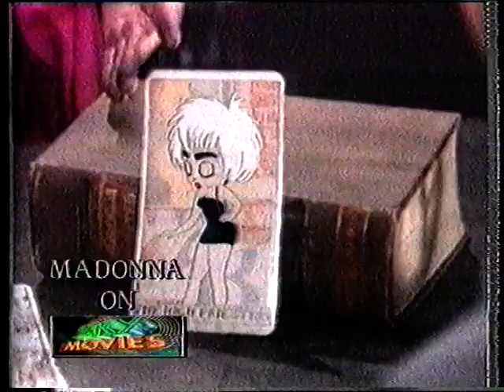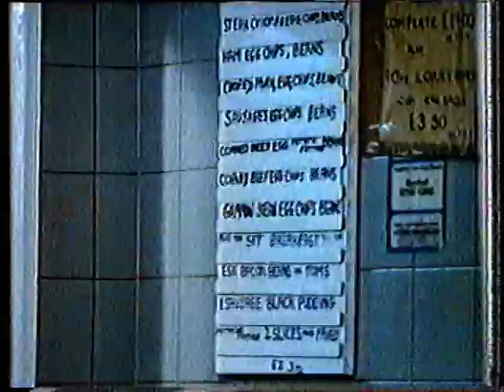Madonna Sky coverage of Blond Ambition Part 3/7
coverage leading up to broadcasting live show from Barcelona